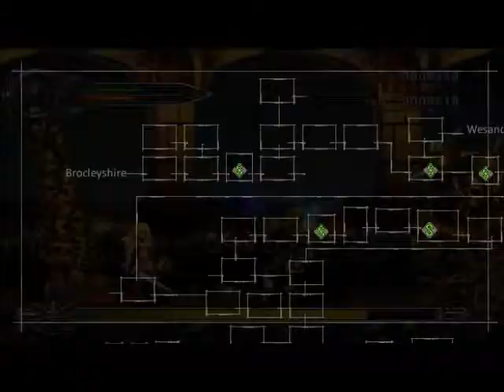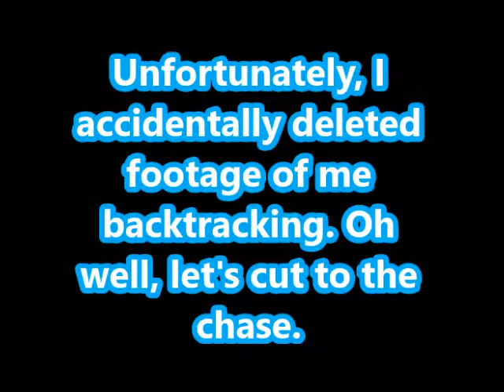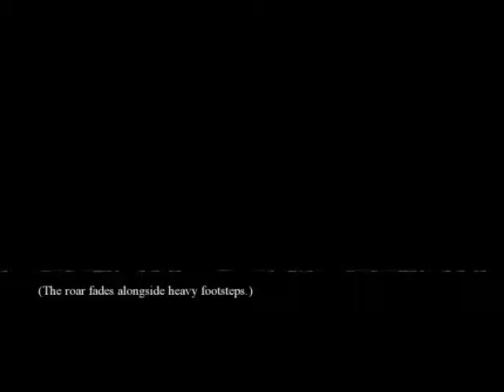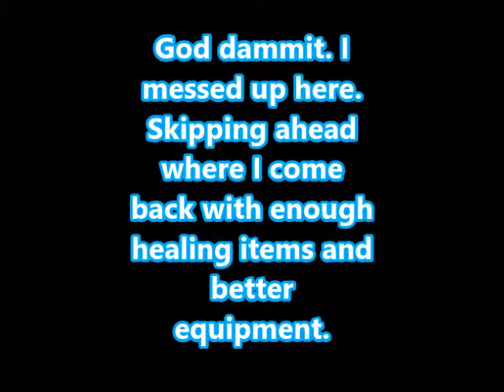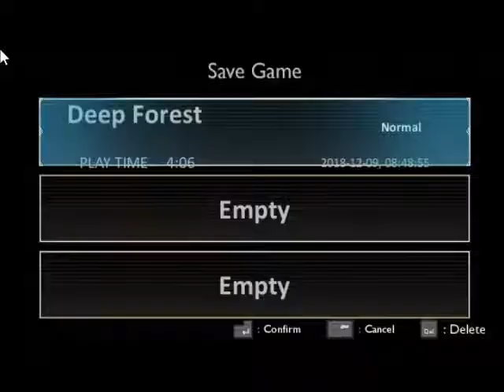The Vagrant Playthrough #4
I already finished this one, months ago but could never seize the opportunity to upload until now due to being busy with Nier Automata.

Nier Automata's still ongoing but for now, you can see more of 2D Dark Souls lol